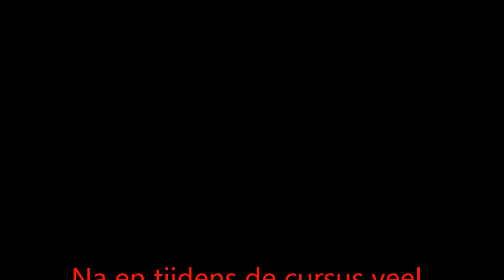Eugène Simon His Dinner Dance Nights Tune 2019 | Talent Stage | Lady Singers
American R&B | Jazz | Soul | American Latin Pop Music | Ballroom Dancing  |"Disco | Dance Classics | Music made by Eugène Simon | Music school Private lesson
Keyboard + Zang Zaterdagmiddag Cursus Utrecht Overvecht Noord | Rachima Blondeel Timmerman | onder supervisie van Eugène Simon Impresario |

Zangcoach Eugène Simon geeft sinds 1990 muzieklessen in Utrecht Overvecht.
Artiestenmanager

Locatie Falklanddreef 78 | 3563 AH Utrecht | T 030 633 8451 | Open dagelijks 09:00 - 20:00 uur | Muziekschool Privé-les | Privé-lessen | Individueel | Groepsles maximaal 4 deelneemster stembereik Alt pop | Leeftijd vanaf 25 jaar | Niveau Beginners